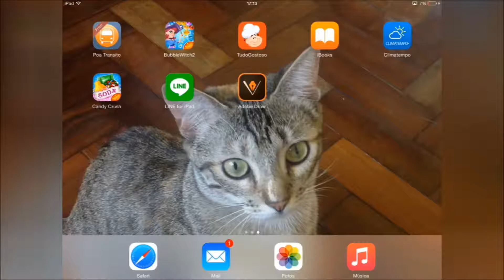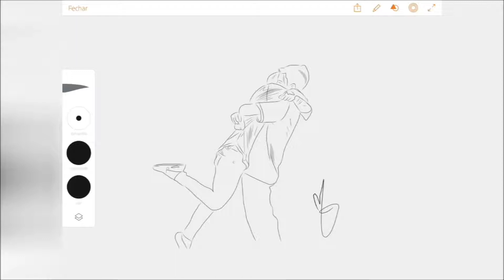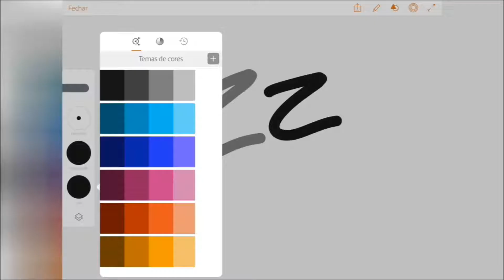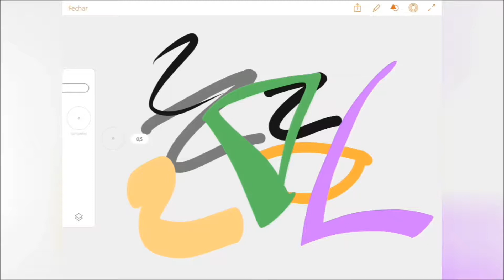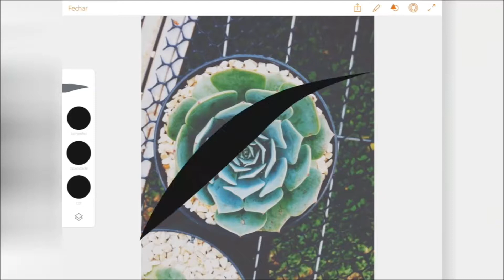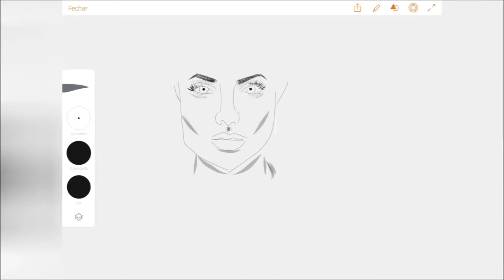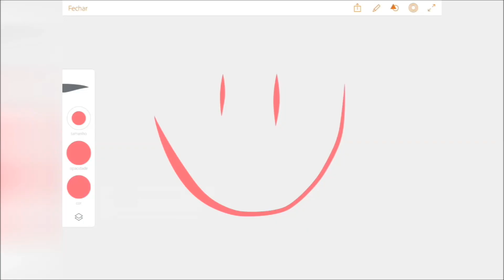Meus Apps Preferidos | Adobe Illustrator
Oii gente! Nesse vídeo mostro um pouco para vocês como funciona o app Adobe Illustrator Draw, e como fazer a sua foto parecer um desenho como aqueles que a gente vê no tumblr e no we heart it! Espero que gostem dessa série! Bjos!